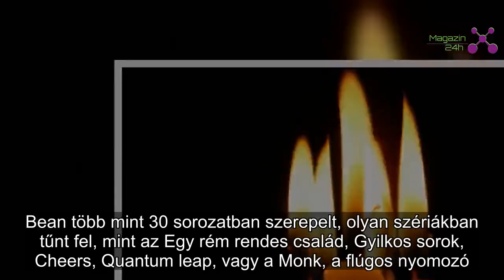Gyász: rák végzett a Rém rendes család színészével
A sorozatszínész hosszú ideje szenvedett betegségében, szervezete feladta a harcot.
Az 58 éves Steve Bean halálát egy ritka, az orrát támadó daganatos betegség okozta. Bean több mint 30 sorozatban szerepelt, olyan szériákban tűnt fel, mint az Egy rém rendes család, Gyilkos sorok, Cheers, Quantum leap, vagy a Monk, a flúgos nyomozó.
Betegsége miatt 2017-ben el is kellett távolítani az orrát, ezután műorral élt tovább - ezekről az éveiről rendszeresen írt is egy magazinban - írta meg az origo.